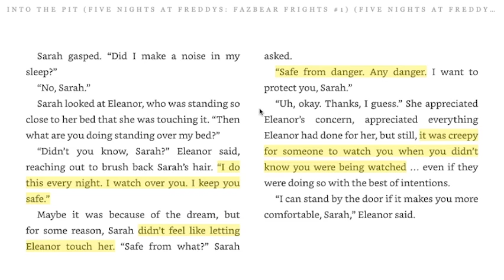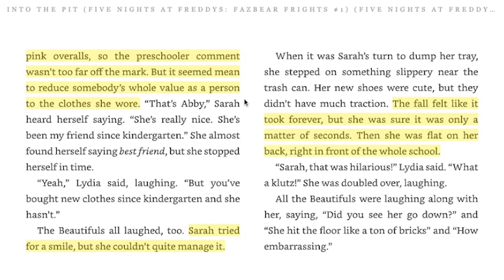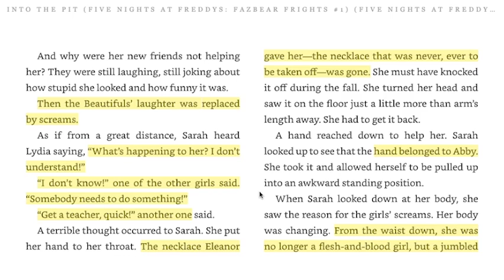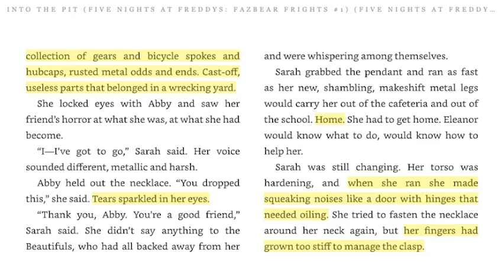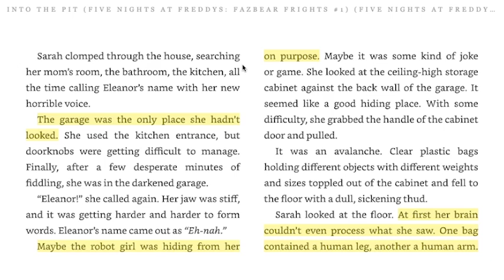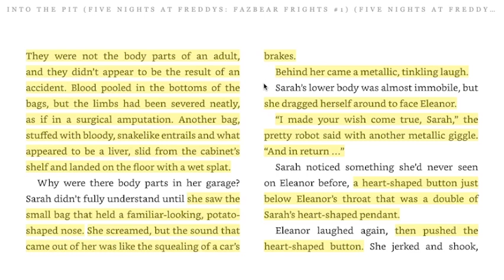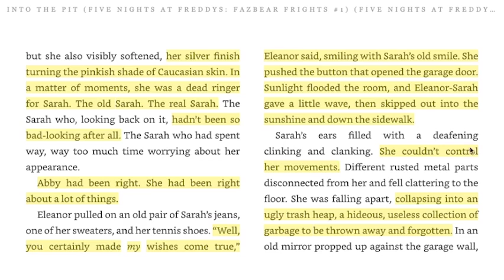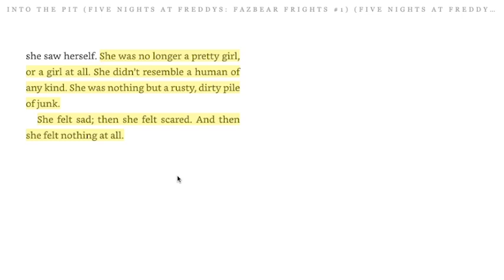"To Be Beautiful" - Finale (Into The Pit Audiobook)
(っ◔◡◔)っ ♥ sorry it took so long ♥